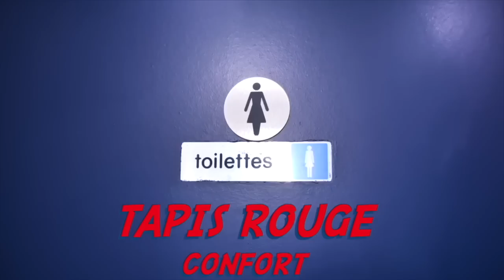🟨 SOLOLA VERITE: Past Terminator fait des grandes révélations comme ancien magicien et cite des nom